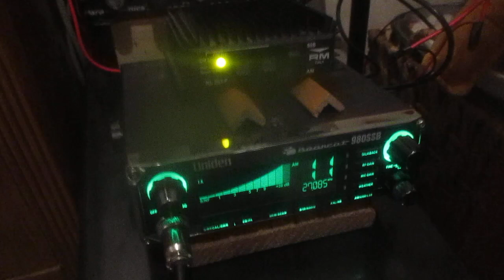CB radio AM skip Ch. 11 Brass Monkey Maui waving Aloha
Central Pacific skip